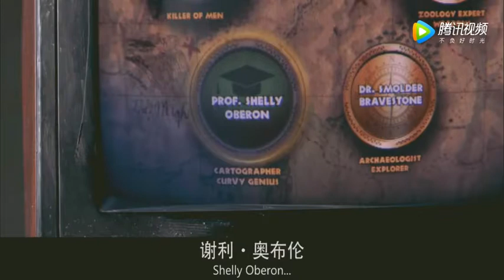巨石强森主演的这部动作电影怎么能错过